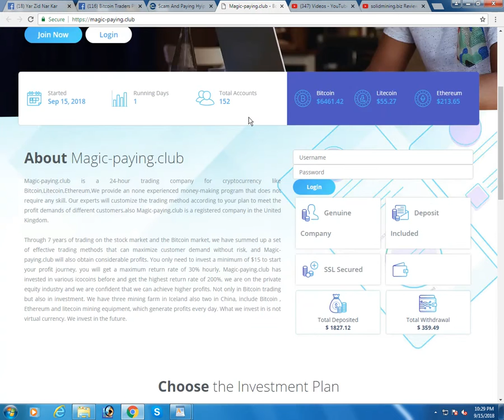magic-paying.club Review (status waiting) on Earnupdates.com